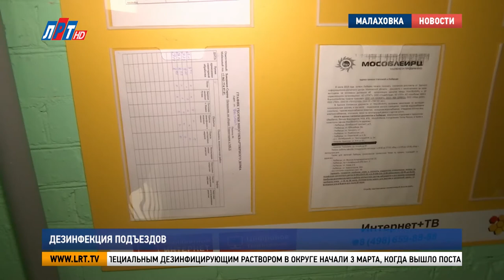Дезинфекция подъездов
Сотни литров дезраствора в день расходуют люберецкие управляющие компании на обработку 6,5 тысяч подъездов. Данные работы проводятся в рамках исполнения постановления губернатора Московской области.